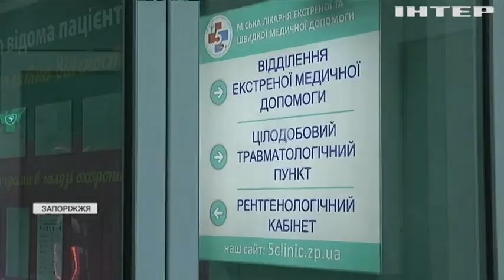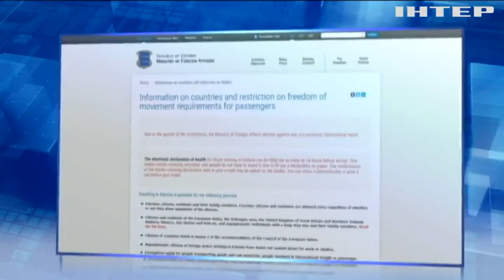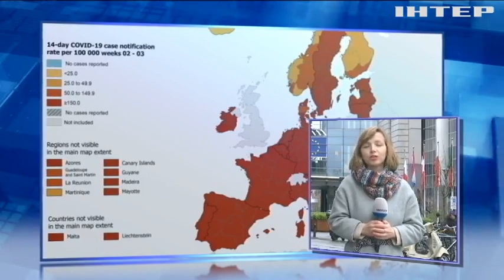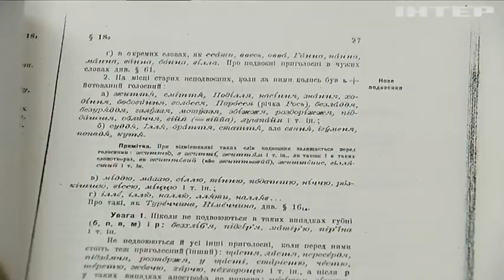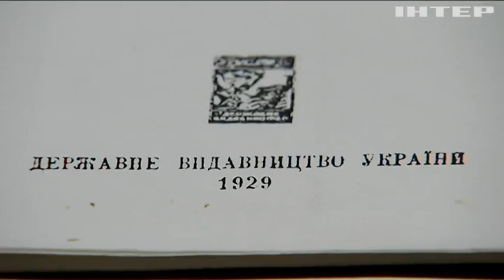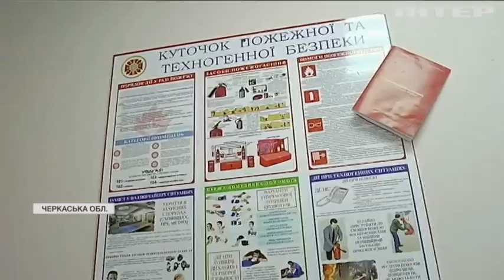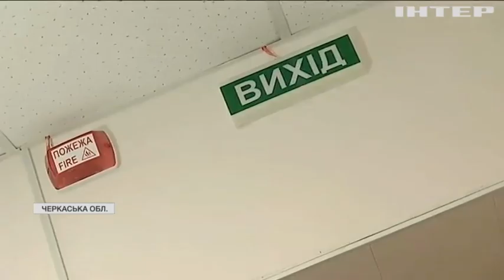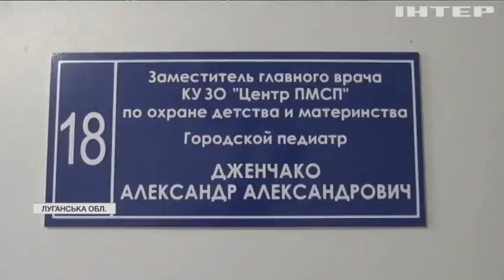Подробности, выпуск за 2 февраля 2021 года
Дивіться у цьому випуску: У Запоріжжі водій направив маршрутку з пасажирами у стовп та втік. Ізраїль атакує "дитячий" коронавірус: влада посилює карантин. Московський суд відправив Навального за ґрати.